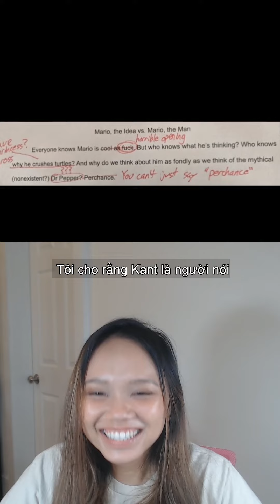I Wish I Can Write My Patient Note This Good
The level of sass and confidence are admirable. Good analysis on Mario too.